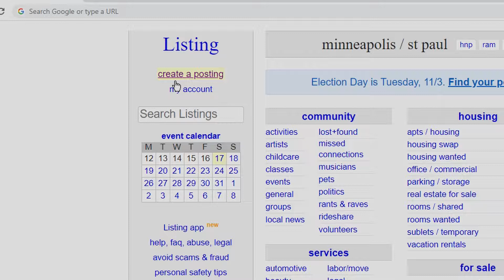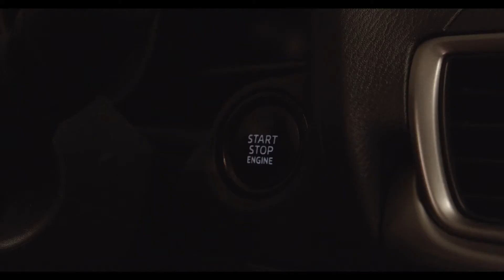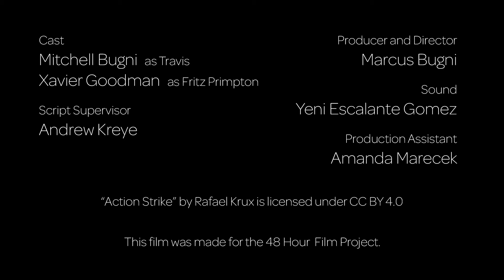Wanted: Best Friend | 48 Hour Film Challenge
A lonely man searching for friendship through online listings gets more than he bargained for.

Winner of 48HFP Best Editing and nominated for Best Film, Best Directing, and Best Writing in the Central Screening Group.

This film was created within a 48 hour time frame for the US Virtual 48 Hour Film Project in the Central Screening Group (City of Minneapolis, MN)